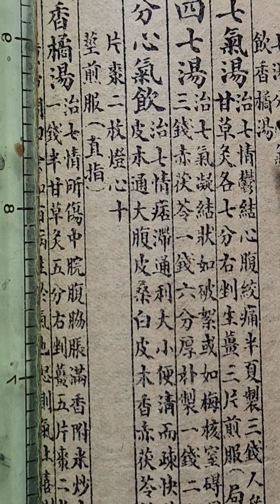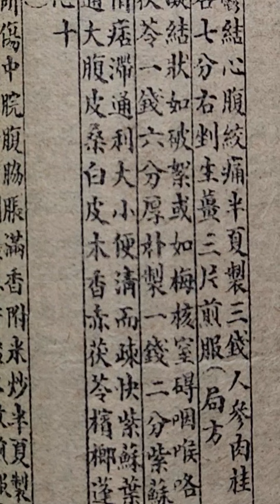@ Thất Khí Thang / Khí / Hướng dẫn viết chử Nho trong Đông y